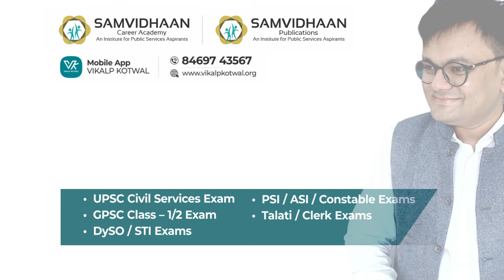ગુજરાત દિવસે ગુજરાતીઓ માટે Mega offer || અમારો ઓફલાઈન ક્લાસ તમારા મોબાઈલમાં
WE are one-stop solution for all competitive exams' preparations.

SAMVIDHAAN Career Academy
SAMVIDHAAN Publications
VIKALP KOTWAL Mobile App
IDEATION for IAS

👔 "Learn from the teacher who himself has experience of UPSC/GPSC exams." - Dr.VIKALP KOTWAL

For Hindi/English content, join our YouTube channel - IDEATION for IAS
link -

📱 મોબાઈલ એપ્લિકેશન - અમારી સાથે online અભ્યાસ કરવા માટે આજે જ download કરો અમારી મોબાઈલ એપ્લિકેશન, VIKALP KOTWAL

🔴 સંવિધાન કરિયર એકેડેમી - ગુજરાતની એકમાત્ર સંસ્થા જ્યાં ત્રણેય તબક્કાઓની તૈયારી એકસાથે થઇ શકે

📚 આજે જ વસાવો અમારાં પુસ્તકો...
સંવિધાન પબ્લિકેશન્સ - ગુજરાતી ભાષામાં તૈયારી કરવા માટે સૌથી પ્રમાણભૂત સાહિત્ય

📢 જો આ વીડિયો આપને પસંદ આવે તો તેને like કરો, વધુમાં વધુ વ્યક્તિઓ સાથે share કરો. આપના વિચારો અમને comment boxમાં જણાવો.

 / samvidhaan_.  .

 / 15525.  .